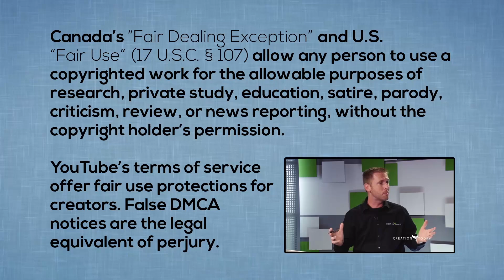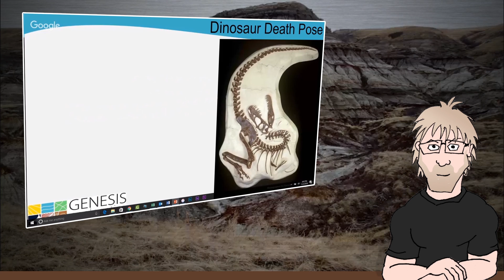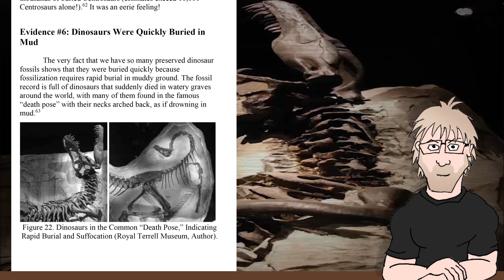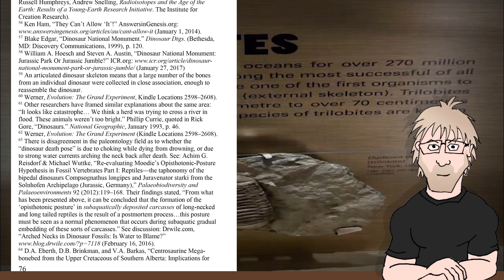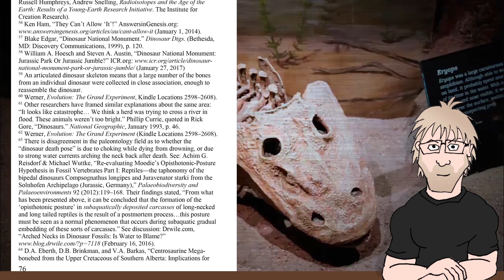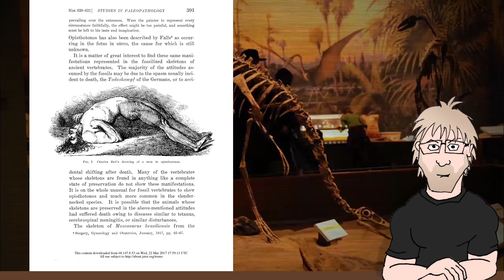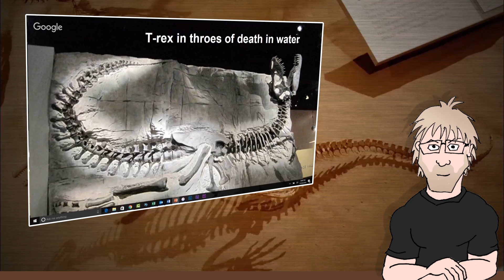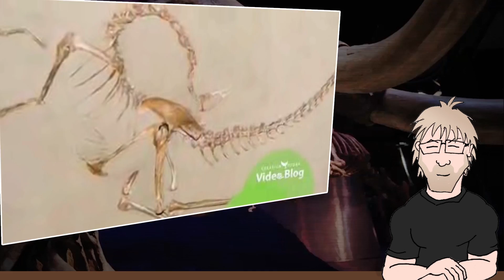Creation Today Claims - Dinosaur Death Pose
Eric Hovind claims that the Disney Animal Theme park dinosaur ride needs to change because some dinosaurs are found in an awkward-looking "death pose"... and his guest Dr. Daniel A Biddle chimes in.

Eric is talking about an actual, real phenomenon. Creationists like the label “death pose” because it implies a little more than we actually know. The scientific literature calls it opisthotonic posture… not quite as catchy.

The phenomenon is observed in the skeletal remains of birds, dinosaurs, pterosaurs and placental mammals, and is marked by an extreme hyperextended posture of the spine with the skull and neck recurved over the back with a strong extension of the tail.

But does this point to evidence of a world wide flood?

Thanks to my science consultant Lois A. Edwards.